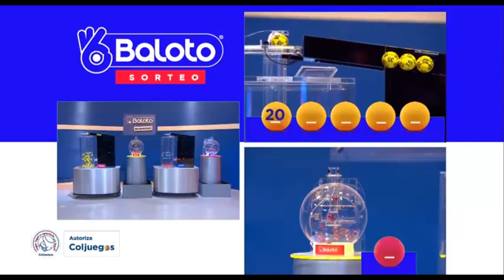Resultado del BALOTO del miércoles 15 DE SEPTIEMBRE de 2021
Hola buenas noches, te presentamos los resultados de las loterías y chances en Colombia, vamos con el Resultado para BALOTO Y BALOTO REVANCHA del miércoles 15 DE SEPTIEMBRE de 2021.

resultados loterias
resultado loteria

la Baloto sorteo
resultado del la Balotode ayer
que jugo la Baloto
lotería del la Baloto
la Balotoultimos resultados
ver la Baloto
super la Baloto hoy
ver resultado de la Baloto
chance la Baloto
resultado del la Baloto hoy
la Baloto de ayer en la noche último sorteo
resultado de la Baloto último sorteo
la Baloto día de hoy
super la Baloto ultimo sorteo
la Baloto hoy resultado ultimo sorteo de hoy super la Baloto
Estos son los resultados de la Baloto y la Baloto.
Resultados la Baloto
Resultados la Baloto
Resultado la Baloto
Resultado la Baloto
la Baloto
la Baloto ayer
la Baloto hoy resultado ultimo sorteo
resultado la Baloto ayer
resultado la Baloto último sorteo
resultado la Baloto de ayer
la Baloto ayer noche
qué cayó la Baloto
loteria de la Baloto
resultado de la Baloto de hoy
ultimos resultados la Baloto
la Baloto resultados recientes
resultado la Baloto
resultados gana la Baloto
la Baloto de hoy resultado
la Baloto día
resultado del la Baloto
la Baloto hoy
resultado del la Baloto último sorteo
sorteo del la Baloto
la Baloto hoy noche último sorteo
último sorteo lotería la Baloto
super la Baloto y noche
la Baloto festivo
la Baloto
resultado la Baloto
la Baloto hoy
resultado de la Baloto
resultado la Baloto
la Baloto hoy
la Baloto
la Baloto y la Baloto
la Baloto último sorteo
la Baloto de hoy
último resultado de la Baloto
loteria la Baloto
último resultado la Baloto
la Baloto resultados
la Baloto ayer
super la Baloto
la Baloto anoche
la Baloto de anoche
lotería de la Baloto
último sorteo la Baloto
resultado la Baloto hoy
último sorteo de la Baloto
la Baloto de ayer
super la Baloto
resultado la Baloto anoche
invertir invierte dinero
la Baloto plan de premios
resultado de la Baloto de anoche
la Baloto último resultado
sorteo la Baloto
la Baloto y noche
resultado del la Baloto de anoche
resultado lotería la Baloto
la Baloto loteria
la Baloto la Baloto
la Baloto resultados
último resultado del la Baloto
resultado la Baloto de hoy
ultimo la Baloto
super la Baloto resultados
el la Baloto
la Baloto ultimos resultados
sorteo la Baloto
loteria la Baloto ultimo sorteo
loteria del la Baloto
resultado de la Baloto de ayer
la Baloto del día de hoy
último sorteo del la Baloto
la Baloto anoche ultimo sorteo
último resultado lotería la Baloto
últimos resultados de la Baloto
resultado de la Baloto del día de hoy
chance la Baloto
sorteo de la Baloto
la Baloto hoy
loteria la Baloto hoy
resultado del la Baloto anoche
la Baloto de anoche último sorteo
resultado de lotería la Baloto
ultimo la Baloto
qué cayó la Baloto anoche
resultado del la Baloto del día de hoy
resultado último sorteo la Baloto
sorteó la Baloto
resultado del la Baloto de ayer
la Baloto ayer
resultado de la Baloto hoy
qué cayó el la Baloto
resultado la Baloto del día de hoy
la Baloto de hoy noche
la Baloto del día de ayer
la Baloto ultimo sorteo 2021
premios la Baloto
la Baloto hoy resultado
loteria de la Baloto ultimo sorteo
la Baloto
loteria la Baloto
loteria la Baloto ayer